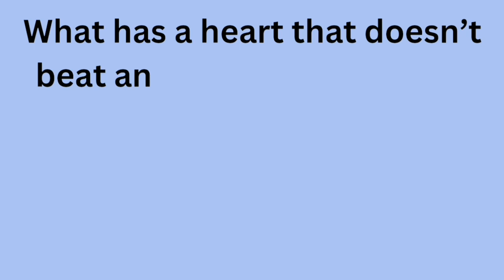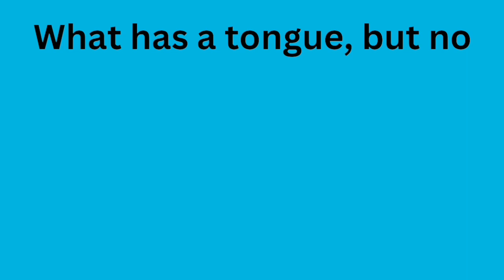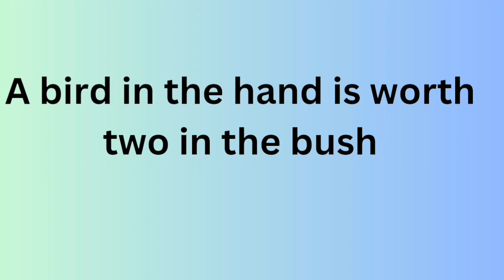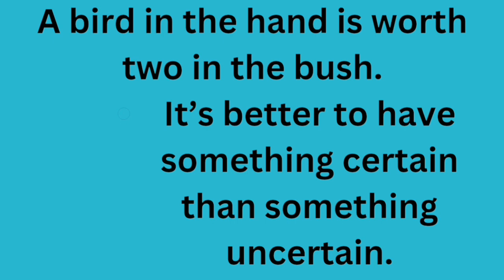FAB RIDDLES AND PROVERBS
👉 On this channel let's share our knowledge about riddles and Proverbs 🙏